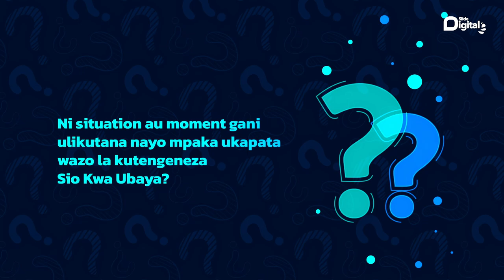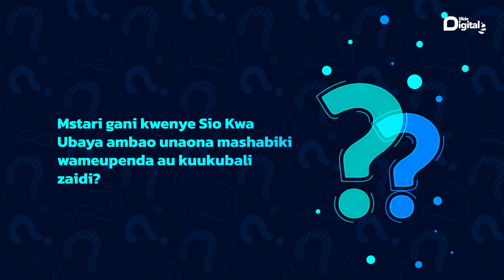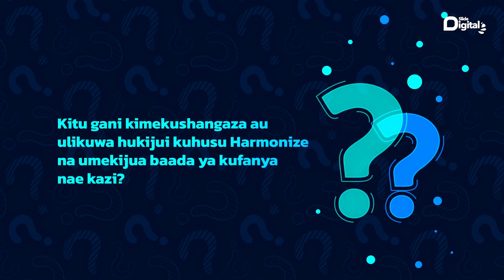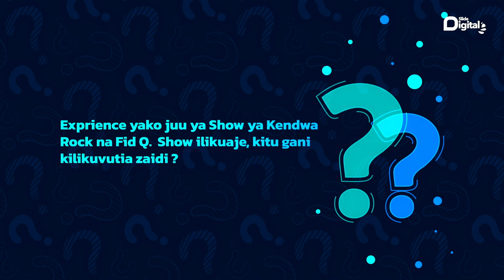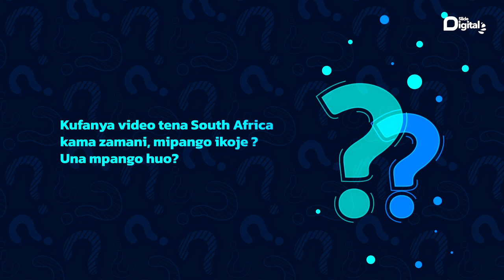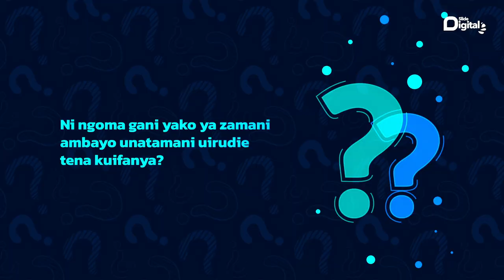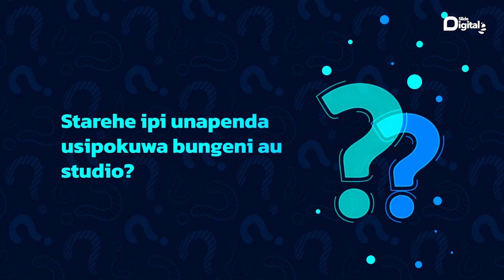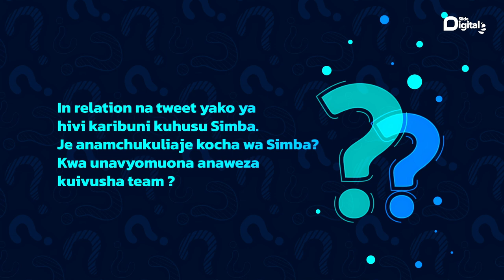FAHAMU KUHUSU MWANAFA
MWANA FA SONGS ARE AVAILABLE WORLDWIDE ON ALL DIGITAL PLATFORMS